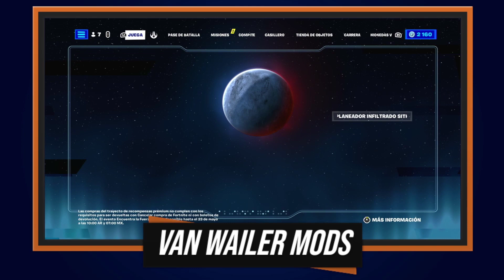Auto regalandome el paquete de star wars en fortnite a mi cuenta principal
Simple mente jugando gta 5 online  y fornite con amigos y suscriptores de regreso a mi canal principal directos a full todo los dias en ps3 y ps4

Mi Canal De Directos En Twitch: Estoy en vivo en Twitch, ¡veme

Gamertag De Xbox One : Van Wailer Mx

Psn Id Playstation 4 : Van_Wailer_Mex

Apoyame Comprando Con Mi Codigo De Creador VAN-WAILER-MODS En La Tienda De Fornite